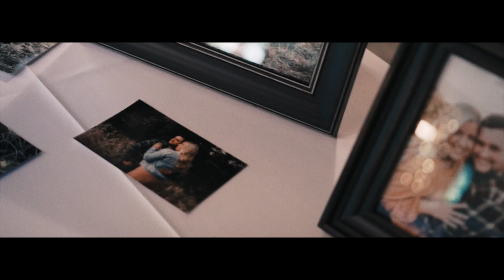The Harbison Wedding Film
Congrats to both Alexander & Jordan on such a beautiful wedding celebration. We were honored to have been apart of it. Make sure to watch this every year on your anniversary too!

Cheers,
NWP Films